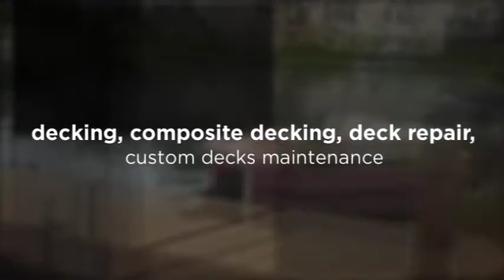Deep Water Designs LLC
deck builder, custom decks, boat docks, custom boat docks